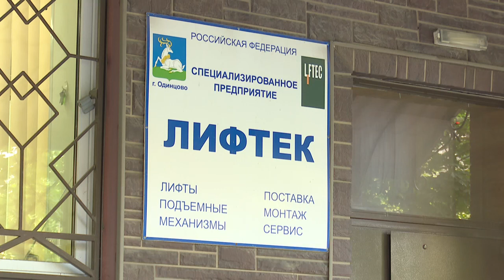Встреча с коллективами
Сотрудники сразу двух компаний: «Управление жилищного хозяйства» и «Лифтек» встретились с депутатом Мособлдумы Дмитрием Голубковым и вице-президентом торгово-промышленной палаты региона Игорем Шаповаловым. Обсудили ключевые моменты в работе, поделились планами на будущее.